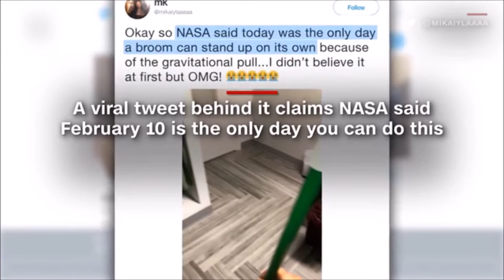CNN : Standing broom trick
Standing broom trick What really causes your broom to stand